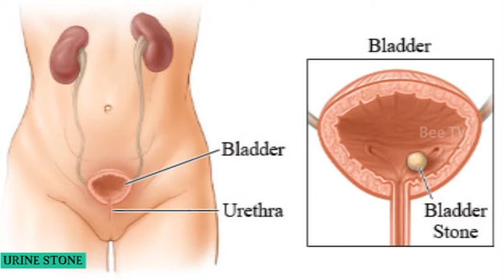Kidney Stone മൂത്രക്കല്ലിനു ആയുര്‍വേദത്തിലെ ഒറ്റമൂലികള്‍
A kidney stone, also known as a renal calculus or nephrolith, is a solid piece of material which is formed in the kidneys from minerals in urine. Kidney stones typically leave the body in the urine stream, and a small stone may pass without causing symptoms.